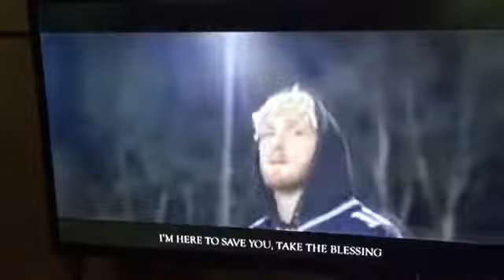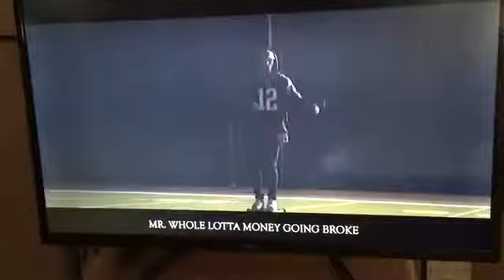Reacting To “Going Broke”, Logan Paul’s Antonio Brown Distrack